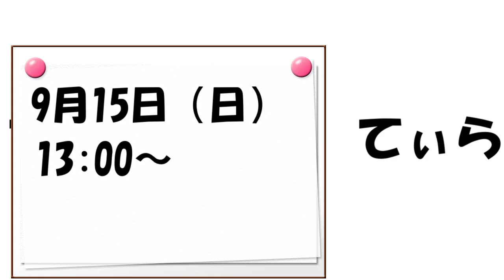500人行ったのでお話があります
参加される方はできる限り連絡をとるようにお願いします。